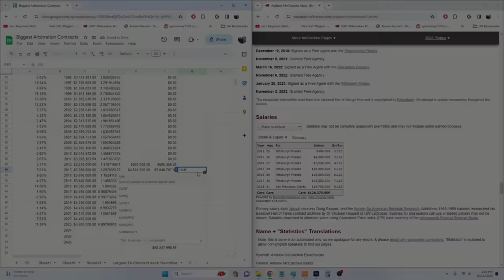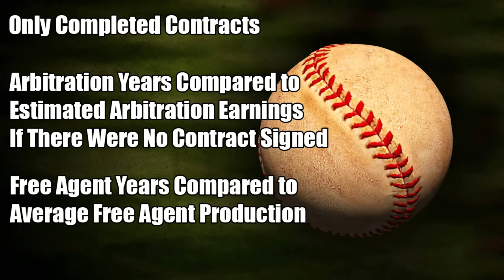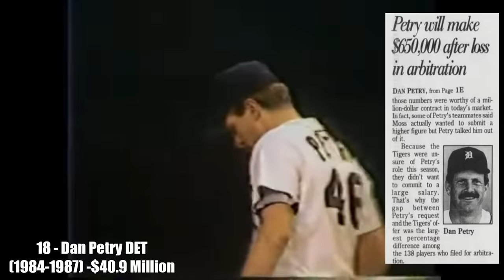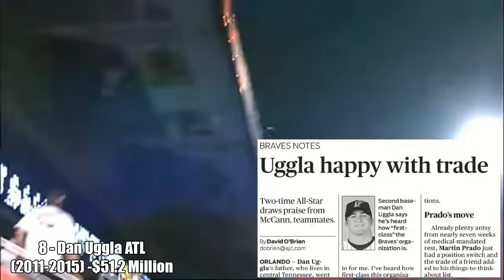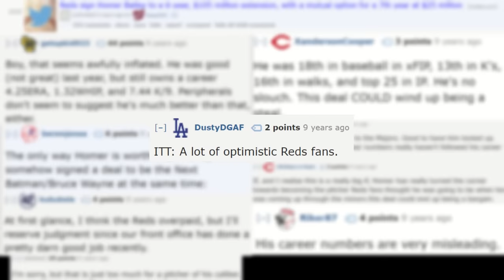Worst Contract Extensions in Baseball History